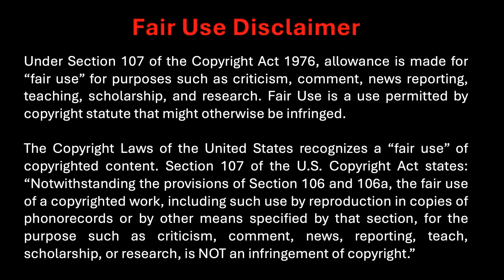Facts About Electric Vehicles | Refuting Mark P. Mills | FUD Monger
The Unpopular Truth About Electric Vehicles | Mark P. Mills | Exposing The FUD

Here is the video where Mark P. Mills comes out and lays down a cloud of FUD that would make a stink-bug proud!  He lays it on thick…but as usual, he is wrong.

I had fun making this video.  SO…it may not be the quality of Ben Mullins video, but that is okay.  I am not Ben.  He has a lot more experience at doing this…but this is my opening salvo.

Overview

Mark P. Mills has been spreading disinformation about Electric Vehicles for years.  The information he peddles in the video that I examine here is tired, old, and completely wrong in most cases.  It is meant to spread Fear, Uncertainty, and Doubt (FUD) about green energy and green transportation.  I am not certain if he is doing this because he is just misinformed or if his information is a deliberate lie.

Mark has been on the payroll of the Fossil Fuel Industry for many years.  The Manhattan Institute (one of his former employers) took hundreds of thousands of dollars (if not millions) from Big Oil for many years.

In this video, he provides a rehash of the same old, tired information that I debunked over a year ago in the video called:

👍 Like this video if you found the information useful or entertaining!

Here is the Timeline:

00:00 Intro
00:25 Accusation: EV Simplicity
01:20 Truth: ICE Complexity
02:39 Accusation: EV Subsidies
02:41 Truth: Fossil Fuel Subsides
05:02 Accusation: The Canons of EV Orthodoxy
07:42 Truth: The Canons of Fossil Fuel Orthodoxy
09:47 Mark’s Call to Action: What Can I Do?
10:29 Jim’s Response: What I Am Already Doing!
11:53 The Facts They NEVER Mention
13:57 Who Is Mark P. Mills
15:20 The Reality of Fossil Fuels
15:55 Mission to Expose Lies